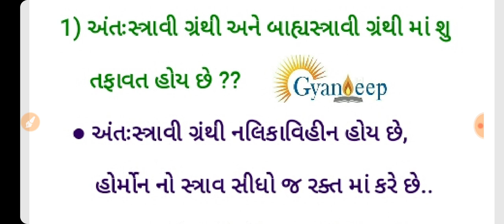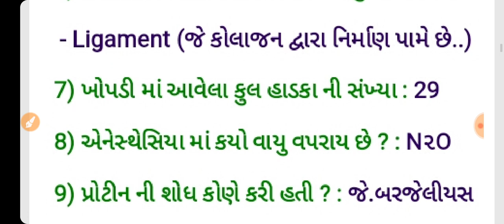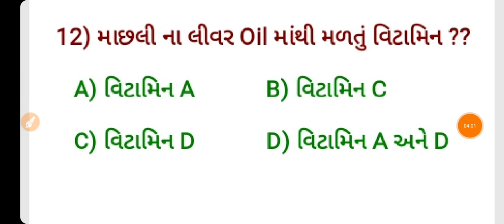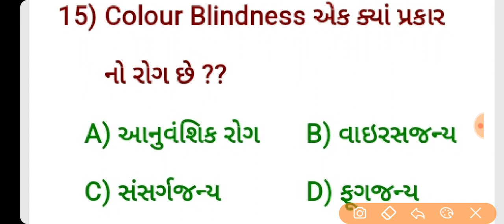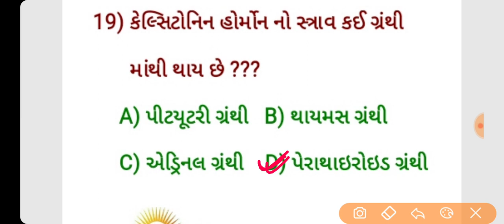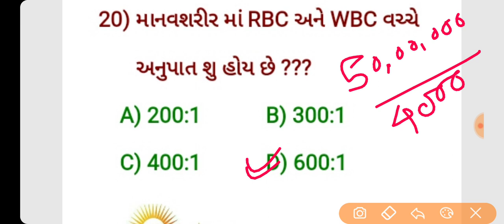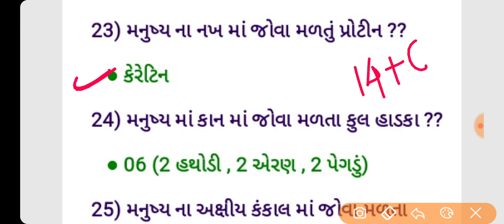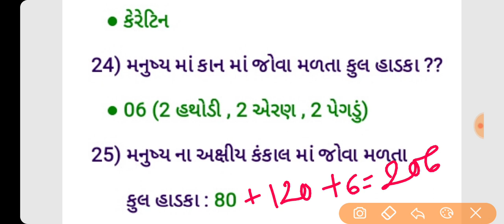GSSSB Lab Assistant Best 25 MCQ-part 12